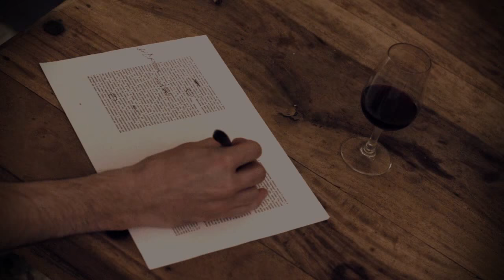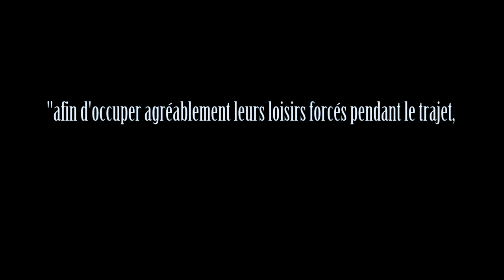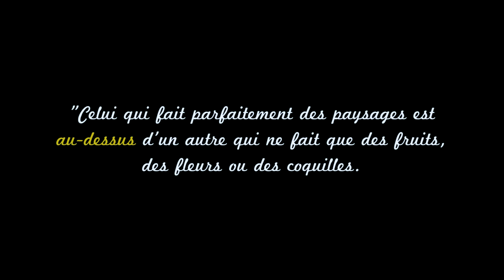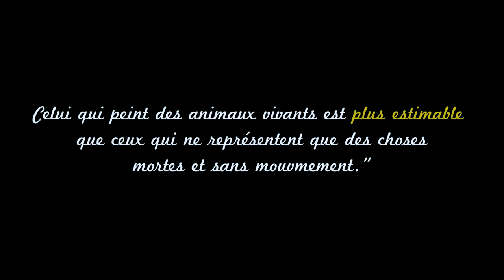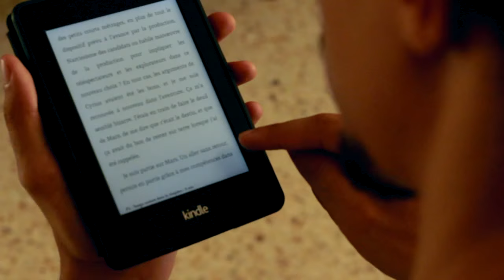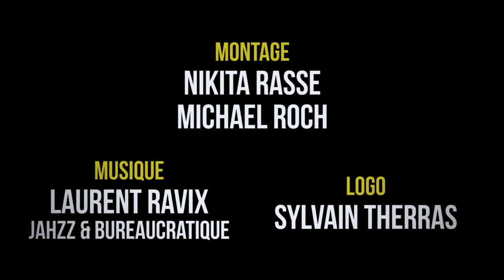Pourquoi les étiquettes, c'est de la daube...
Merci à tous nos tipeurs : Marine, Mathilde, Paul, Anne-Sophie, Maryline, Louise, Benjamin B., Benjamin S., Romuald, Caroline, Samuel et Céline ! On va devenir aussi nombreux que les remerciements du Club Dorothée !

Les étiquettes, c'est le mal. Lisez, punaise de merde !

Quatre bouquins à dévorer :
- Seul sur Mars, Andy Weir, Editions Bragelonne ;
- L'instinct du Troll, Jean-Claude Dunyach, Editions L'Atalante ;
- Le Songe d'Adam, Sébastien Péguin, Editions L'Homme sans Nom ;
- Balles Perdues, David Lapham, Editions Bulle Dog.

À l'écran :
Kilke: Michael Roch
Madèle: Nikita Rasse